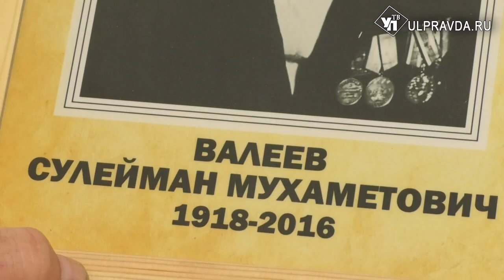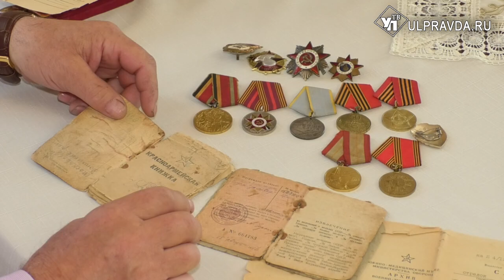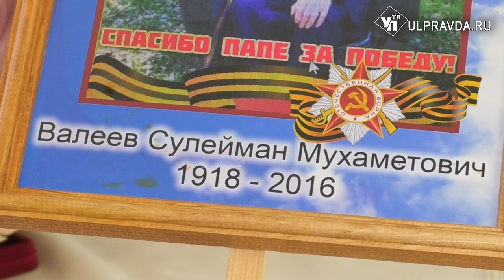Дважды ефрейтор. Семья Валеевых из Ульяновска вспоминает своего героя Великой Отечественной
В песне поется: «Нет в России семьи такой, где б не памятен был свой герой…». В этой семье своего героя помнят. О боевом пути отца рассказывает Рестем Валеев. Вот уже год, как самого Сулеймана Мухаметовича нет в живых. Наш герой родился через год после октябрьской революции, в 1918-м, в крестьянской семье. На фронт попал в 1942 году. В самое, пожалуй, непростое время – шла оборона Москвы, и начиналось контрнаступление.